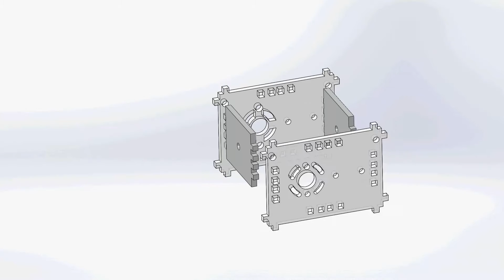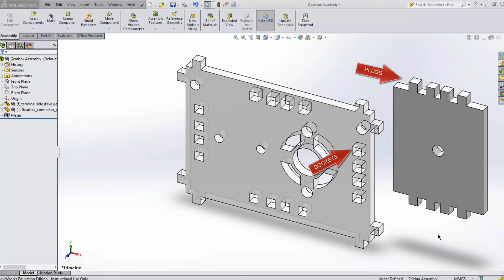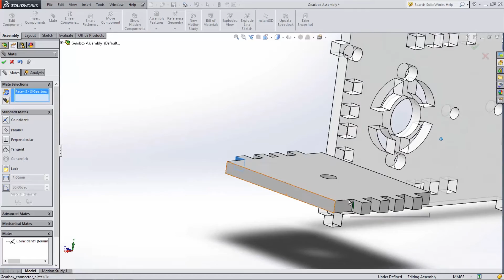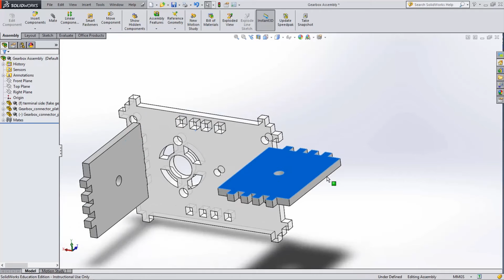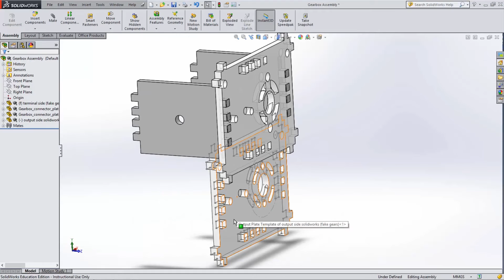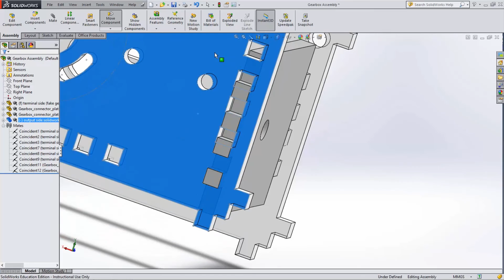Introduction to Solidworks Assembly 1 - Coincident Mates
Coincident mates in Solidworks